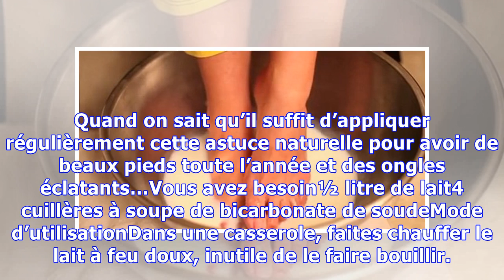UNE ASTUCE POUR AVOIR DE BEAUX PIEDS EN 10 MINUTES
Plusieurs personnes négligent leurs pieds pendant des mois et ne leur prêtent attention qu’à l’arrivée de l’été. Pourtant, le port de chaussures fermées à longueur de journée les empêche de respirer et favorise les mauvaises odeurs et l’accumulation de peaux mortes. Quand on sait qu’il suffit d’appliquer régulièrement cette astuce naturelle pour avoir de beaux pieds toute l’année et des ongles écl...